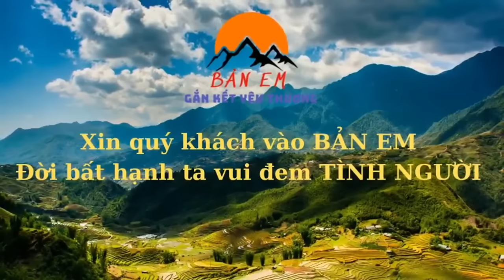3 Ông Cháu Cấp Tốc Vận Chuyển -Phát Hiện Sử Tính Toán Thuê Người Làm Siêu Đẳng .